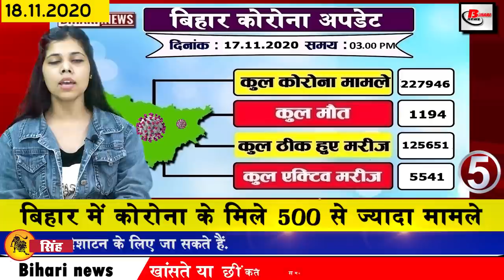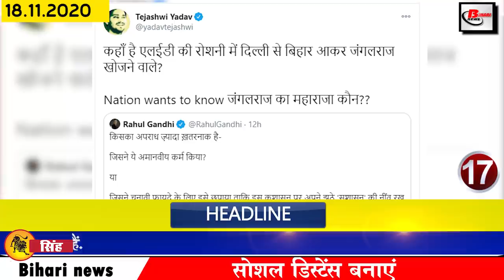Bihar News of Nitish Kumar,Tarkishore Prasad,Gandhi Setu Bridge,Corona cases in Bihar,Muzaffarpur.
Get Breaking news of Bihar districts in Hindi i.e. 18 November 2020.Info of Nitish Kumar,Bihar CM, Tarkishore Prasad,Gandhi Setu bridge,Corona cases in Bihar, Muzaffarpur, Chhath Puja,

1. 50 vacancy  for Indian Coast Guard
In the Indian Coast Guard, under the Ministry of Defence, 50 vacancies have been released for the posts of Navik. Interested and eligible candidates will be able to apply online by visiting joinindiancoastguard.gov.in. The date has been fixed till 7 December 2020. Talking about educational qualification for these posts, it is mandatory to pass 10th with at least 50 per cent marks, while the youth under SC, ST and Sports quota will get a rebate of 5 per cent.
2. Chief Minister kept the responsibility of home department with himself
Chief Minister Nitishkumar has retained the Home Department General Administration and Vigilance, along with the division of departments under which Ashokchaudhary has been given the Department of Rural Development and Social Work and Department of Building Science and Technology and Ministry of Minority Welfare, Sheila Devi to Transport Department, Mangal Pandey to Health Department and Road Construction Department Renu Kumari to Women Welfare Department to Meva Lal Chaudhary Education Department to Tarkishoreprasad to Ministry of Finance, Commerce and Forest Department to Santosh Manjhi - Minor Irrigation and SC / ST, Kalyanmukesh Sahni - Animal Husbandry And Fisheries, Palanmangal Pandey - Health, Road Building, Art and Culture, Amarendra Singh - Agriculture, Co-operative, Sugarcane, Ram Preet Mandal - PHED, Jeevesh Kumar - Tourism, Labor, Mining, Ram Surat - Revenue, Law Has been given.
3. You will get to see a lot in the Jubba Sahni Park of Muzaffarpur
4. BPSC Bihar Judicial PT Service Exam Date Released
5. Construction work on Mahatma Gandhisetubridge was blocked
The life line bridge connecting North and South Bihar is on the eastern lane of Mahatma Gandhi Setu from Hajipur towards Pillar No.1. The bridge is under construction. Construction work is going on due to which people are facing a jam The operation of vehicles on the lane had stopped completely, so the problem of jam on the western lane bridge is being seen, to remove this jam, the policemen posted at the bridge have to work hard.
6. More than 500 cases of coronacasesinBihar
There is a decline in the number of Corona affected in Bihar. In total, 513 patients have been confirmed with the information shared by the health department, after which the number of affected people has increased to 227946. Talking about the number of affected districts, there have been 186 cases in the capital Patna. At the same time, 27 cases have come up in Muzaffarpur.
7. Apply online for Bihar State Crop Assistance Scheme 2020
8. Mercury rolled in Bihar
9. Pooja special train to run between New Delhi and Saharsa
Keeping in mind the festivals many special trains have been made operational, now another train has also been added to this list, in view of the demand of passengers, most of the trains are being run by the Delhi route. This gives a lot of relief to the passengers. It has been decided to run an additional train in this order. Train number 04016, which opens from New Delhi to Jayanagar, will reach Muzaffarpur via Kanpur, Prayagraj, Buxar, Ara, Pataliputra at 6.15 pm the next day, opening at 11.55 pm.

10.Chhathpuja will begin from today
11. Today we will talk about Surendra Jha in Bihari identity
12. Badla Flight Schedule at Patna Airport
13. The first session of the new assembly will begin on November 23
14. Supreme Court issued a big decision regarding tainted representatives
15. All the assembly staff have to get the corona test done before the house starts
16. Google Map will play an important role in CBSE exam
17. Bihar is number one in keeping Uttar Pradesh behind and curbing Corona
18. Grand Alliance tightens the government over law and order
19. Lalu Yadav may shift elsewhere
20. Tariq Anwar said not to run the government for a long time
21. Today's date is recorded in India's history for several reasons.
Today's date is recorded in the history of India due to many reasons. The famous Indian film director V. Shantaram was born in 1901, the tiger was chosen as the national animal in 1972. Famous actress Nayantara was born in 1984. Actress Nisha Rawal was born in 1984 today. Happened on the same day. In 2013, NASA has successfully launched a space probe on a mission to probe the atmosphere on Mars.
22. Karisma expressed happiness after King Hindustani completed 24 years
24. Now let us know what were the prices of bullion market and petrol diesel
If we talk about bullion market, the price of gold on November 17 was Rs 49,940 per 10 grams for 22 carats while Rs 50,940 per 10 grams for 24 carats.
25. Traffic route of Rajdhani Patna will be changed from today